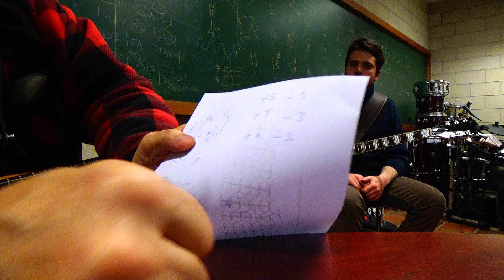Technique d'improvisation et séquence algorythmique